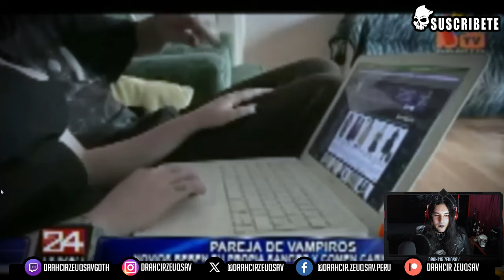Reaccionando a Pareja de Vampiros | Drahcir Zeuqsav